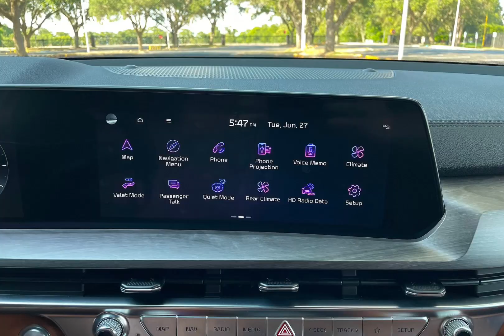Kia Telluride 2023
It's hard to remember a more immediate success than the Kia Telluride. This vehicle was a hit and contributed to Kia's sales skyrocketing; dealers started marking up their inventory, which was previously unheard of for the Kia brand, and the brand lovingly adopted the nickname "Selluride." For the first time in the model's young life, the Telluride received a major facelift for the 2023 model year, which include moderately updated styling and an enhanced interior.
Buyers clearly love the Telluride, so Kia didn't need to change the formula much other than making slight tweaks to how it looks and how it feels inside. CarBuzz was sent a fully-loaded Telluride SX Prestige with the X-Line Package, a new addition for the 2023 model year. Over our week with the car, we learned that Kia somehow managed to improve on perfection, keeping the Telluride at the top of our most highly recommended three-row SUVs.